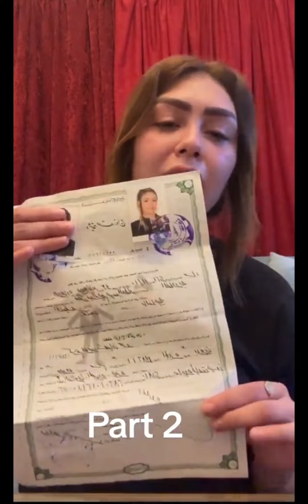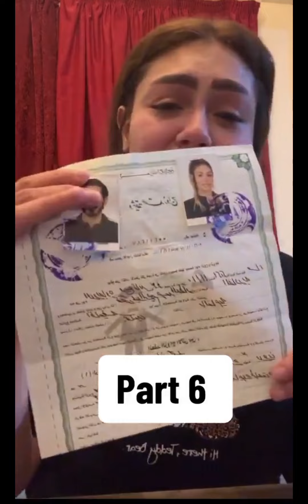والله العظيم دا كان جوزي وهو ال صوري رد هدير عبد الرازق ع الفيديو